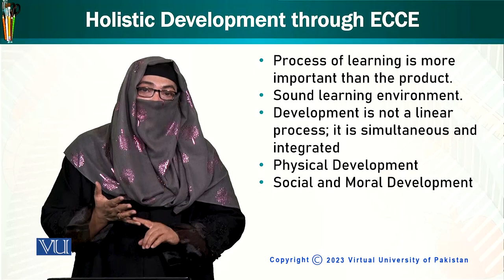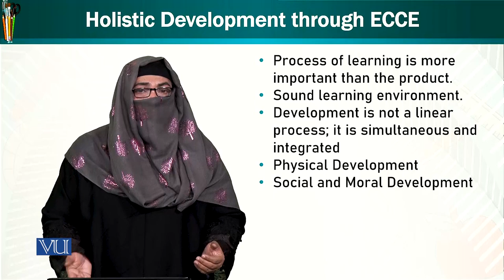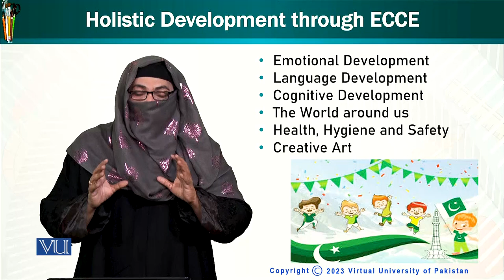Holistic Development Through ECCE Trends and Issues in Early Childhood Education | ECE402_Topic028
Topic028 - Holistic Development Through ECCE
by Dr. Afifa Khanam